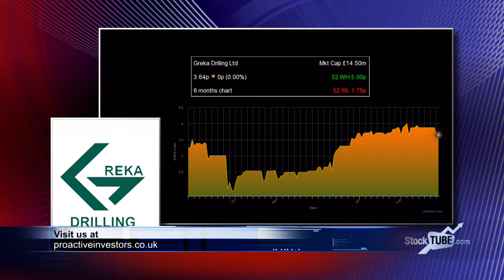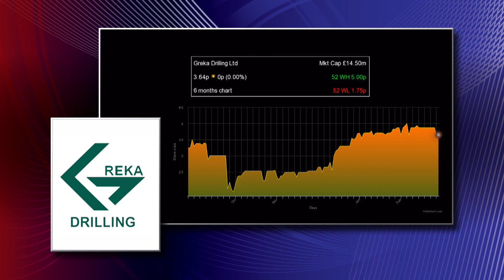Completion of 50 wells a 'momentous occasion' says Greka Drilling's CEO Randeep Grewal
Greka Drilling Limited (LON:GDL) chief executive Randeep Grewal talks to Proactive following the announcement they've completed their  fiftieth well in a coal bed methane (CBM) gas campaign for Essar Oil in India.